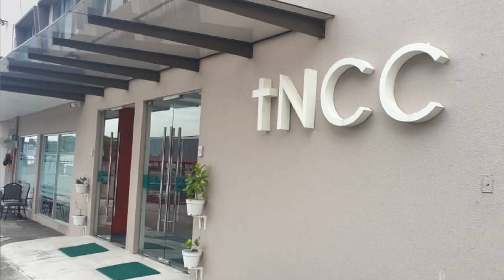tNCC Reopening - Safety Guidelines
As we prepare to gather together on Sun 10.15am 5th July, let's be aware and practise the necessary precautions for all our well-being and safety.